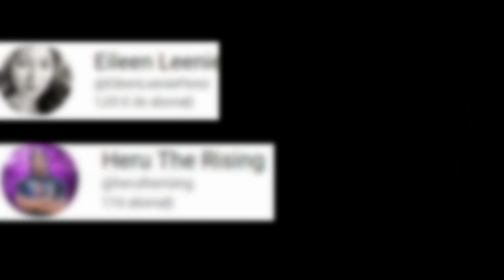Sanctuary Teaser Video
A teaser video of the song titled "Sanctuary'
Showcasing reveal of the release date
and of course what the song is all about!

Video 1: The SVR
Video 2: Eileen Leenie Perez
Editted: The SVR